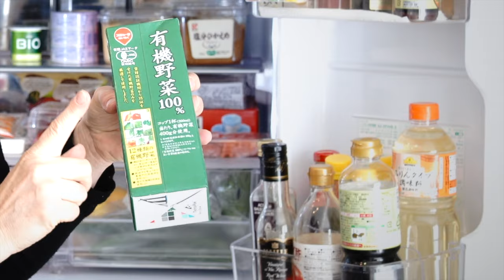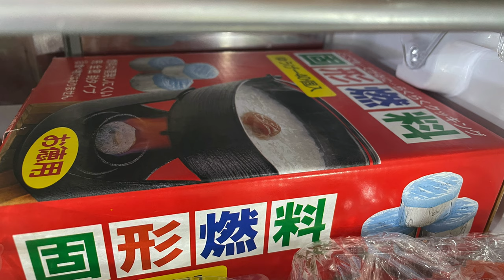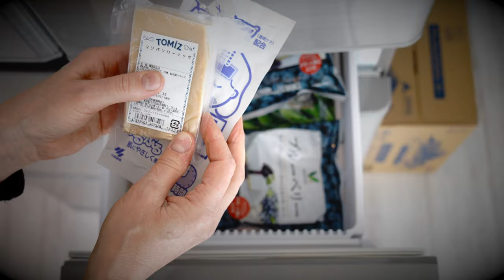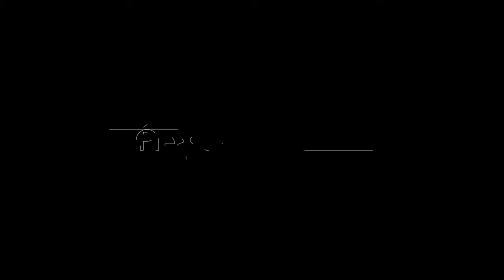What is in my Japanese Fridge content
What is in my Japanese fridge food content

Have you ever wondered what you will find in a Japanese fridge? Today I will show you the content of my Japanese fridge.  What is in my Japanese fridge - content? We are a German / Japanese household, therefore the content might be a little different then expected. Food

Content of my Japanese fridge.

Timestamp

0:00 Welcome
2:28 Fridge Tour Top
9:26 Frozen Food
11:12 Bottom drawer Fridge
12:07 Ending

Music
Song: Artlist
Editing Software: imovie
Camera: Sony alpha 7C & iPhone 12Pro
Drone: DJI Mavic 2 Pro

XOX
Martina Takano
German living in Japan
vlog / blogger